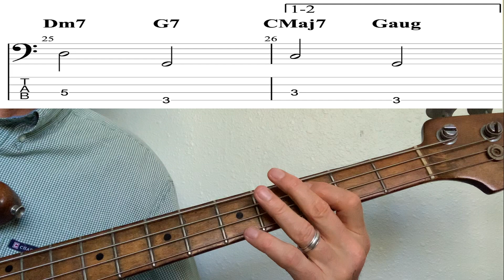How to play I've Got Rhythm (Rhythm Changes) on Bass Guitar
I've Got Rhythm, by George and Ira Gershwin, may be the most essential song you will learn. The chord progressions in both the A and B sections are used in countless songs. In fact, jazz players refer to the chord progression in the A section (I vi ii V) as "rhythm changes" named after this classic swing song. The B section uses a method known as "back cycling" referring to the counter clockwise motion through the cycle of 5ths.
In this lesson we use the roots and 5ths only. These interval are the most essential for the bass player. After nailing the roots and 5ths we can move on to other tools such as arpeggios, side slipping (neighbor notes), and walking bass (scales). The audio and bass tab is provided in the video.